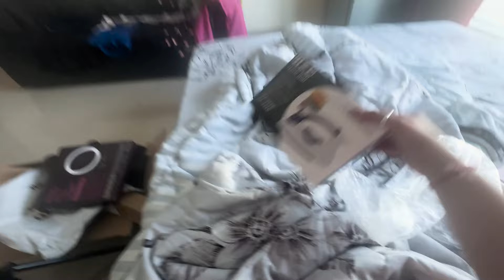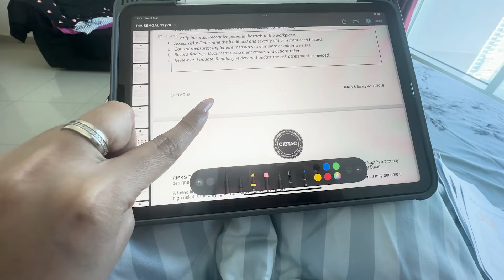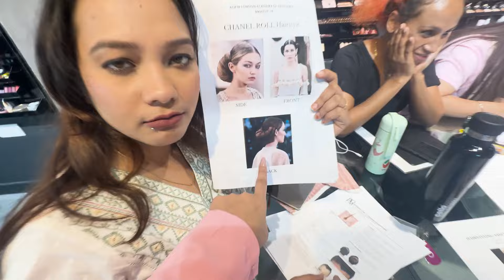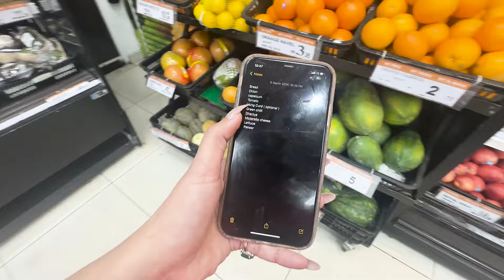I Let Someone Else do my makeup for the first time 😳🤐Surprised our classmate on her Birthday 🥳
EXPERIENCE IN MY NEW INSTITUTE

1. Mamaearth : Sehgal20
2. Dr Sheth’s : RIA20
3. BBlunt: ria2023
4. TTDeye lenses: riase
5. Plum: RS15
6. ⁠B blunt- Ria2023

Usage of content requires permission from the creator to be reposted or edited in any form of digital media platforms.

The thoughts and opinions in the product are my own.

ABOUT ME:
Hi🙋‍♀️I’m Ria and I am 24 years old. Creating this channel was my dream and here i am living it. I am super passionate about creating fresh creative and unique content related to BEAUTY, FASHION AND LIFESTYLE.

❤️Welcome to the Fam my loves!!
ALWAYS THERE BY YOUR SIDE:
XOXO❤️
RIA SEHGAL🦋